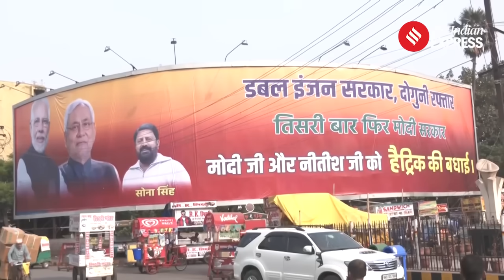Nitish Kumar Eyes Key Portfolios In NDA Government, Railways Top Priority | Lok Sabha Election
Lok Sabha Election: As the NDA prepares to form the new government, Nitish Kumar's JD(U), with its crucial 12 seats, is set to leverage its support to negotiate significant ministerial positions. Key portfolios of interest include Railways, Rural Development, and Jal Shakti. Despite recent headlines about Nitish sharing a flight with RJD's Tejashwi Yadav, JD(U) affirms its commitment to the NDA and looks forward to a government under Narendra Modi. Sources reveal the JD(U) aims to secure impactful ministries to address Bihar's water crisis and boost rural infrastructure, with a strategic focus on Railways for state pride. Party leaders also emphasize Nitish's leadership in the upcoming Bihar assembly polls.

Click the link below for 1:1 Mentorship Form For UPSC 2025

loksabhaelections2024